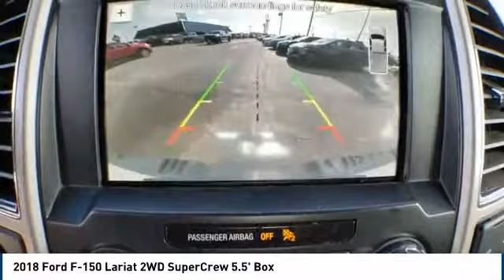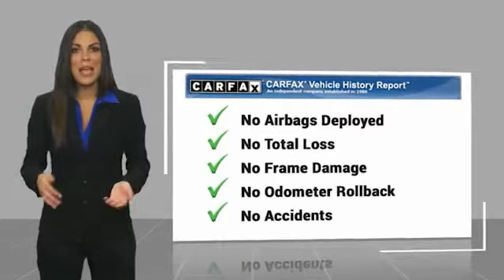2018 Ford F-150 Midland TX 1833102A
2018 Ford F-150 Lariat 2WD SuperCrew 5.5' Box

4200 W. Wall

NOTITLE